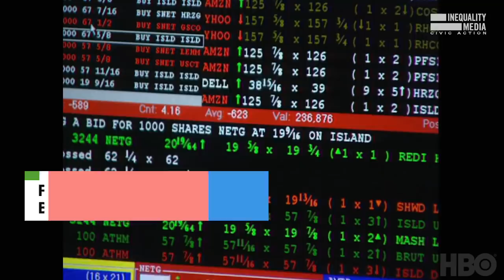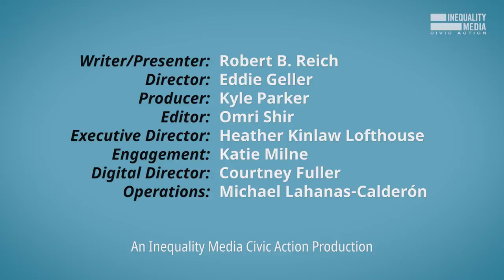State of the (Dis)Union | Robert Reich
Former Secretary of Labor Robert Reich explains why it's unprecedented that an impeached president who is up for re-election will be delivering his State of the Union to the most divided union in living memory.

He also examines why we are the most divided nation in history. Is it demographic trends? Geographic trends? The rise of social media and Fox News? While all those factors play a role in polarizing the electorate, the true answer lies in an anti-establishment fury that has been fomenting since the Great Recession.